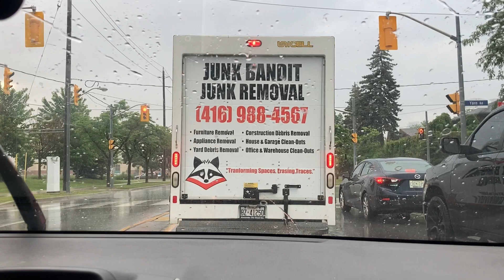🚨 CITY TRUCKS! 🚚 Exciting Finds in the Urban Jungle! 🤩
Description: Join me on a thrilling adventure through the city streets as I spot and showcase some amazing trucks! From rugged pickups to sleek semis, I'm capturing it all on camera. 📸 Whether you're a truck enthusiast or just love the hustle and bustle of city life, this video is for you! 🚚 Trucks 6/20-21/24|